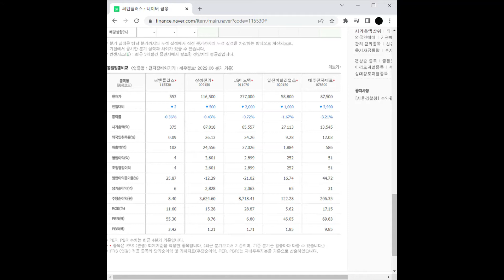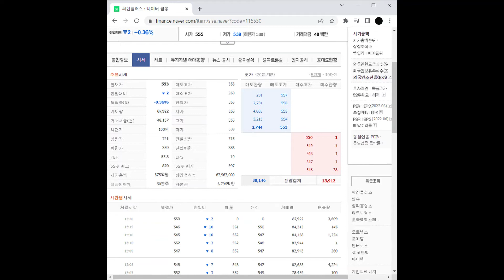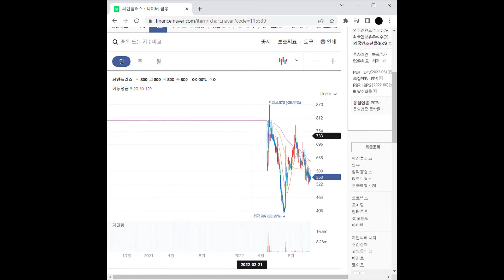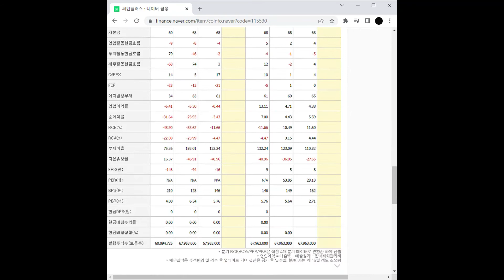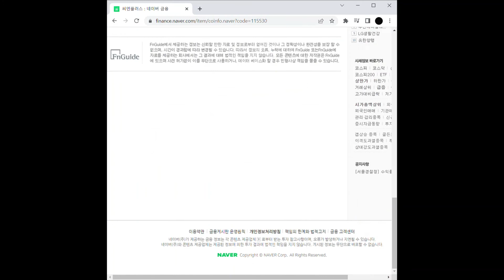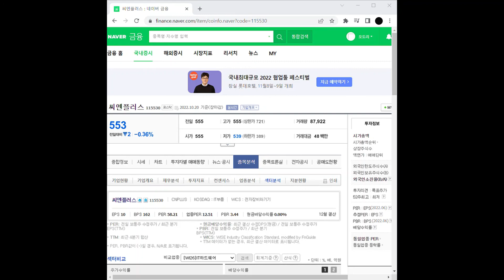풍력 관련주 씨엔플러스 주가 전망 및 차트 분석